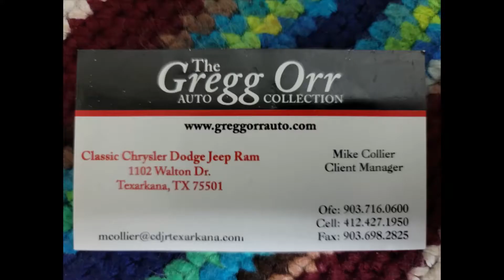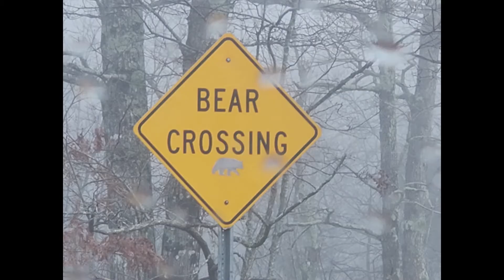2021 jeep cherokee Trailhawk , First Road Trip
2021 jeep cherokee Trailhawk , First Road Trip

   We made our first road trip in the 2021 jeep cherokee trailhawk and I have to say that I like it. I like it a lot. We let Texarkana and drove East I 30 we traveled several miles on the interstate then made a left turn and went North towards Mount Magazine in Arkansas. We had a  lite rain off and on for the most part of this trip. The road through this part of Arkansas are filled with beauty. When we arrived at Mount Magazine we traveled into a deep fog and continued lite rain. I put the traveling part towards the end of this video if you want to watch it. Due to the fog we of course didnt get any spectacual views as normal on a pretty day. We still had a blast and really enjoyed the Trailhawk. After returning home from our 500 mile excursion we took in how we were feeling and both agreed we made the right decision. Very nice ride Jeep. I averaged 21 mpg and had plenty of power with the v6. It did take a few seconds to hunt a gear or to at times but this is a 9 speed. Theres a lot going on in there. I felt it was pretty smooth. If anyone ask me if I would recommend it. Heck ya. Now to see how dependability goes as the years go by.

As you can see in the video I did install a budget rack, crossbars and lights. They all are working as intended and for the cost I can't complain at all. I also have the Iceco 60vl Refrigerator and power system mounted in back and tested it out. I did a test pack to see if my camping equiptment would fit. With the use of the rack we are good to go. More on this later also.